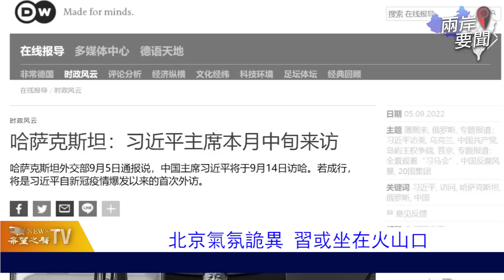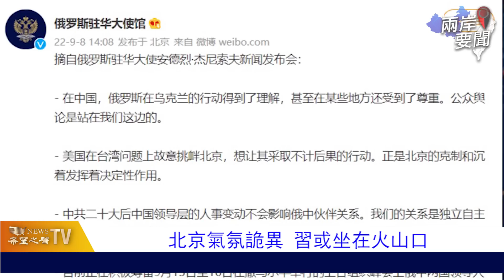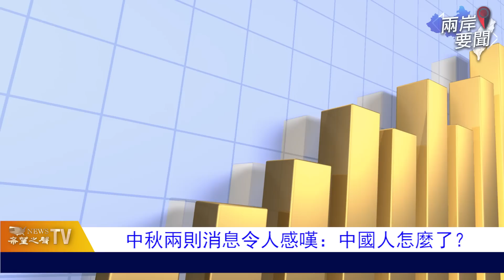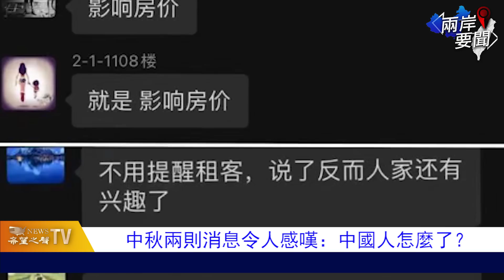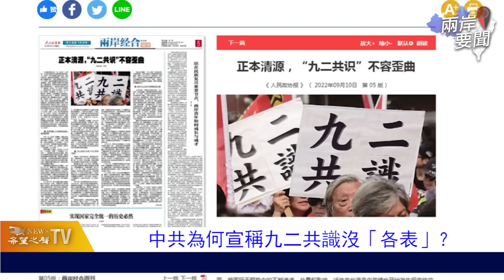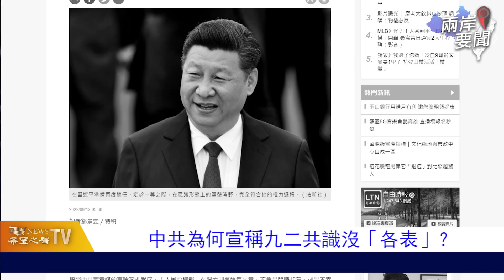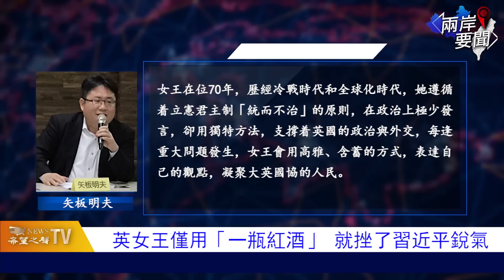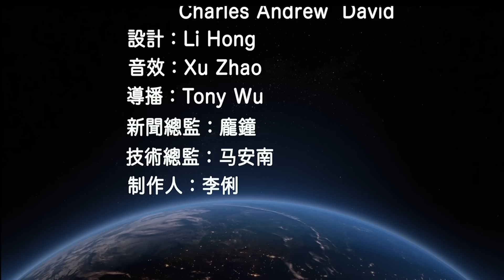普京處境不妙 習立刻裝傻？俄大使恐話裡有話 法媒提關鍵一問【兩岸要聞】